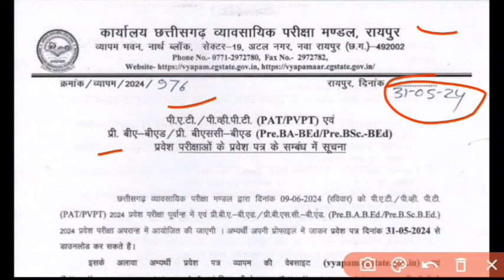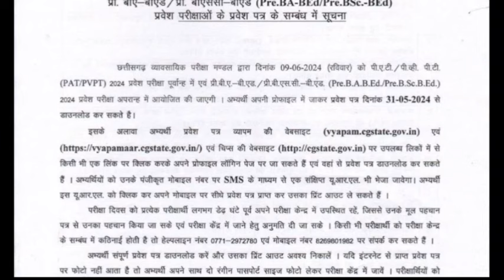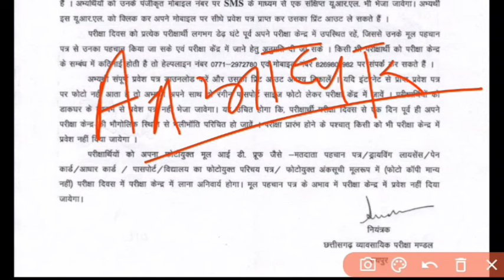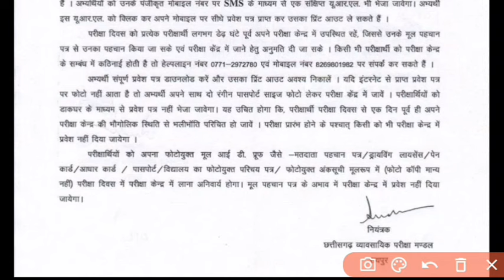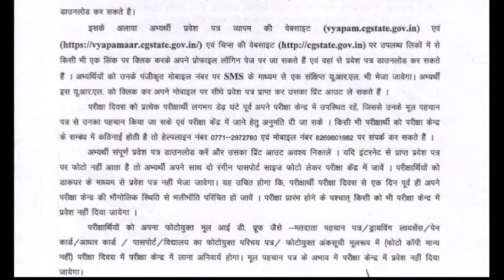प्री बीए बीएड, बीएससी बीएड प्रवेश पत्र हुआ जारी।।cgvyapam pre BSC bed ba bed admit card hua jari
👇👇👇👇👇👇डाउनलोड करे
pre DEd
pre BEd
pre BSC bed
pre ba BEd